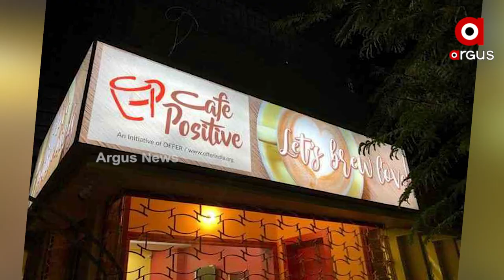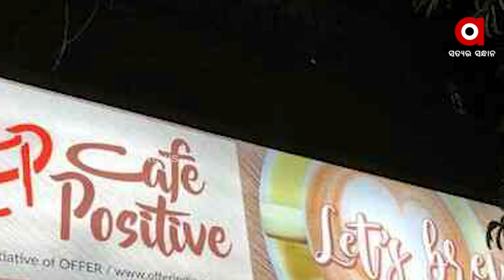ଏଚଆଇଭି ପଜିଟିଭ କୁକ୍ ଏ ହୋଟେଲରେ ରୋଷେଇ କରନ୍ତି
ଏଚଆଇଭି ପଜିଟିଭଙ୍କ ଦ୍ବାରା ପରିଚାଳିତ ଏସିଆର ପ୍ରଥମ କାଫେ। ଯେଉଁଠି ଆଠ ଜଣ ଏଚଆଇଭି ପଜିଟିଭ ଯୁବକ ଯୁବତୀ ମ୍ୟାନେଜ କରନ୍ତି ସବୁକିଛି। ଏମାନେ ସମସ୍ତେ ଅନାଥ । କାଫେ ପଜିଟିଭ ସେମାନଙ୍କୁ ଦେଇଛି ରୋଜଗାର ଓ ବଞ୍ଚିବାର ସାହସ । ଏଚଆଇଭି ପଜିଟିଭ ରୋଗୀଙ୍କୁ ସମାଜର ମୁଖ୍ୟ ସ୍ରୋତରେ ସାମିଲ କରିବା ପାଇଁ ଏହା ଏକ ଅଭିନବ ପ୍ରୟାସ ।